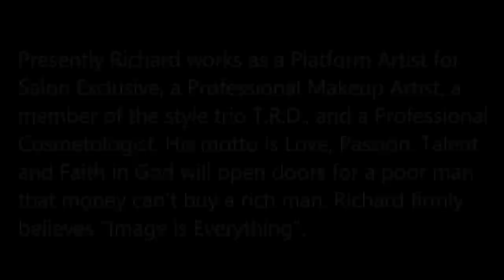Richard Sims Wins The 2013 Epic Hair Battle & Showcase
Presently Richard works as a Platform Artist for Salon Exclusive, a Professional Makeup Artist, a member of the style trio T.R.D., and a Professional Cosmetologist. His motto is Love, Passion, Talent and Faith in God will open doors for a poor man that money can't buy a rich man. Richard firmly believes "Image is Everything".